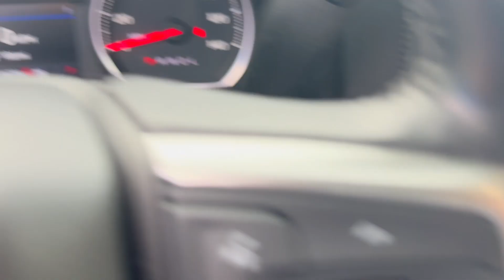2020 Chevrolet Silverado 1500 - Taylor & Sons Chevrolet